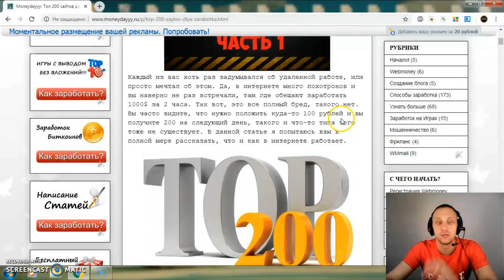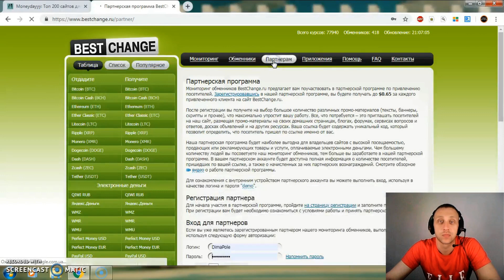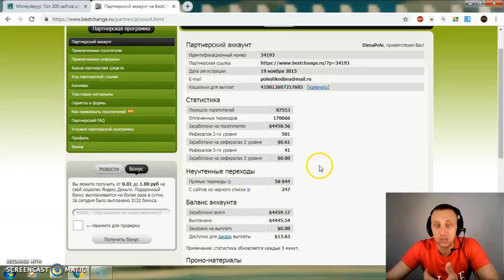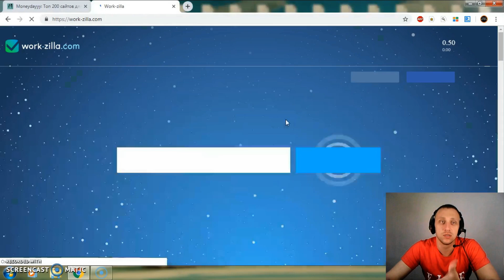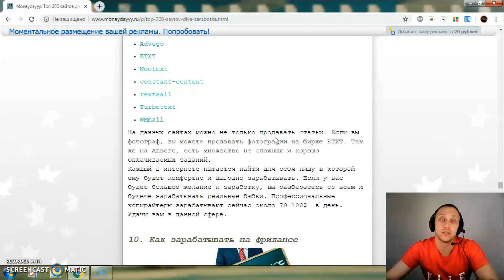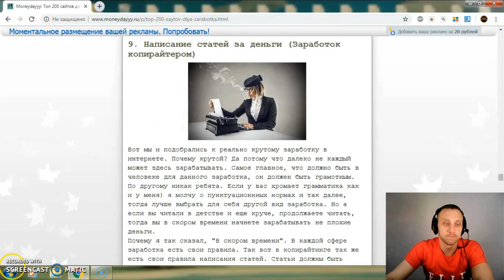Топ 200 сайтов для заработка без вложений (Часть 4)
👇Таймкоды

Привет! Меня зовут Dima Petrov. Я веду свой видео-блог с 2016 года. Где пытаюсь рассказать как можно больше о заработке в интернете. Я записал более 500 видео и продолжаю записывать их каждый день. На моем канале вы всегда найдете только честный заработок на тему:

🔻Заработок на обмене валют
🔻Обзор полезного софта и программ
🔻Игры с выводом денег
🔻Обмен фиатных денег
🔻Как заработать bitcoin
🔻Как купить криптовалюту
🔻Где продать криптовалюту
🔻Заработок на партнерских программах